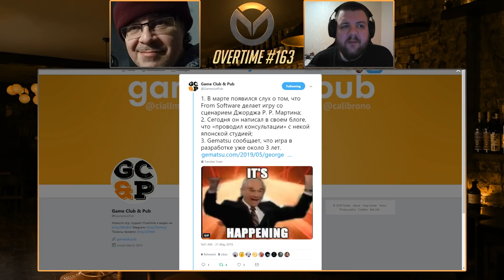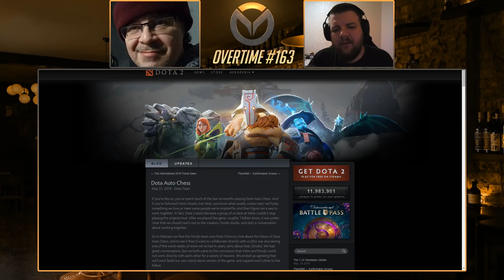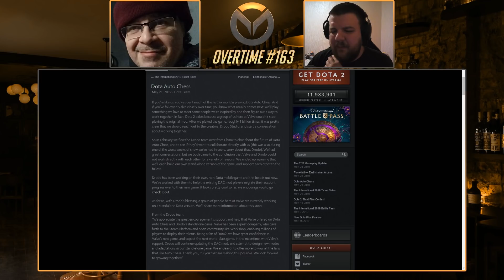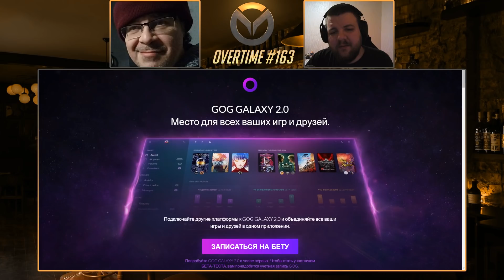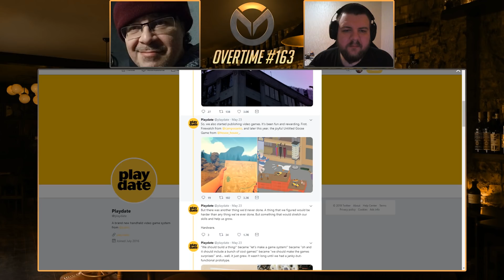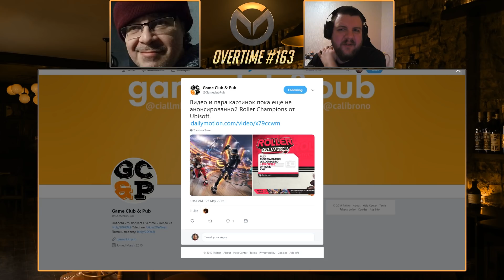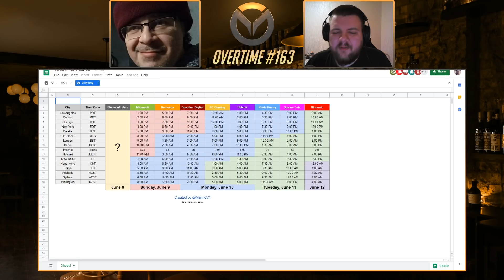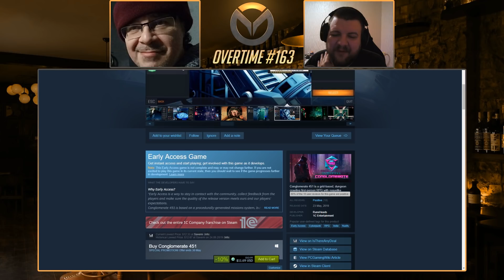Overtime #163 [Джордж Р. Р. Мартин и From Software, Playdate и E3 2019]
00:00:05 Привет! Сегодня — 27 мая 2019, и это 163 выпуск.

00:28:00 Valve и Auto Chess (и Artifact на твиче, бгг Grand Tour как Креосан.

00:46:15 GOG Galaxy 2.0

00:54:00 Playdate

01:01:58 Фильм по Knights of the Old Republic?

01:15:22 Ubisoft и Roller Champions

01:20:30 Планы на E3. Также: ищем еще одного ведущего! Третьим будете?

01:27:30 Релизы:

Ведущие: Коля Л. (@calibrono) и Коля Т. (@ciallmhar).

Музыка
Piano Sway
Jay Man - OurMusicBox
А также: Mafia III OST